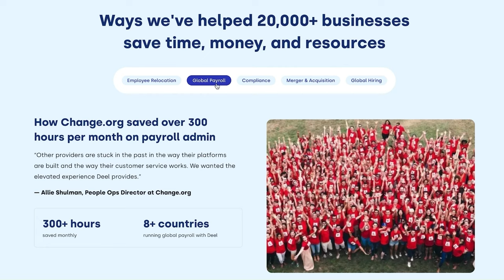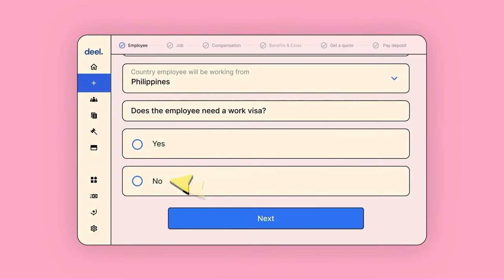Robert Rodriguez on Hollywood, Artificial Intelligence, & Film Finance | E56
Robert Rodriguez sits down with David Weisburd to discuss the role of creativity in filmmaking, cost-effective film production, and the influence of technology and AI in film. The discussion also covers Rodriguez's film fund, strategies for creating profitable movies, and the importance of living a creative life.

Deel

X / Twitter:
@Rodriguez (Robert Rodriguez)
@dweisburd (David Weisburd)
LINKS:
NEWSLETTER:
TIMESTAMPS
(0:00) Episode Preview
(1:41) Strategy for producing cost-effective films
(5:19) Bootstrapping in film
(10:05) Sponsor: Deel
(10:20) Adoption and impact of technology in film production
(13:29) AI in film production
(16:18) The Robert Rodriguez Experience
(20:10) The power of creativity
(22:47) The Film Fund
(29:07) Creating profitable movies
(30:03) The importance of living a creative life